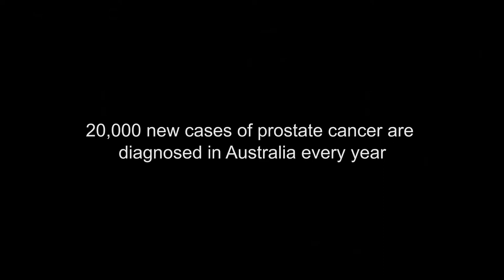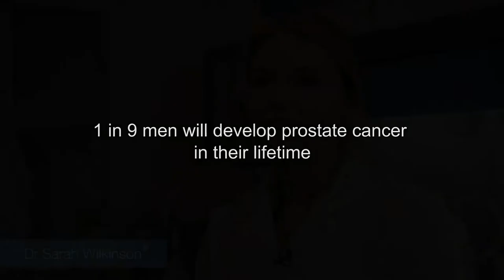Short Bio of the PCaResGroup's work screened at the EJ Whitten 2013 Grand Final Luncheon